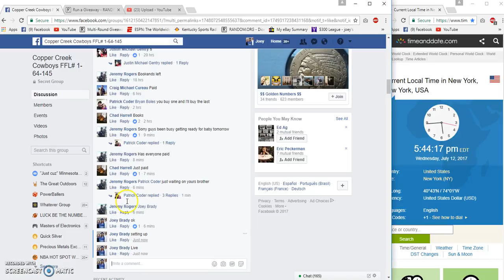Jeremy Rogers Filla 2